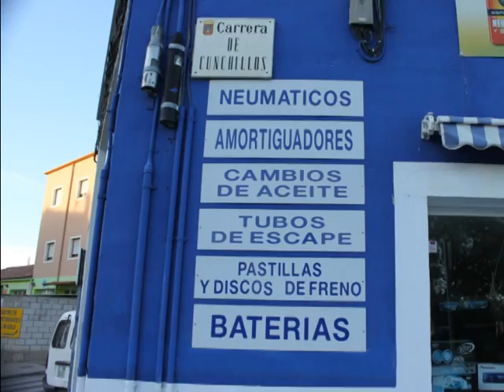Auto Sport Tarazona